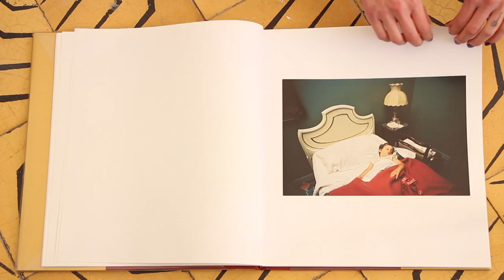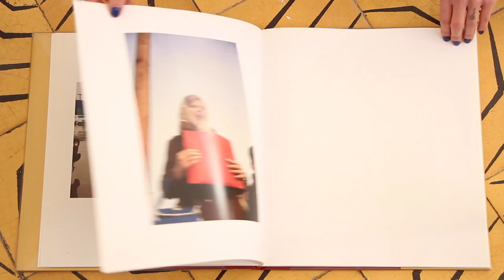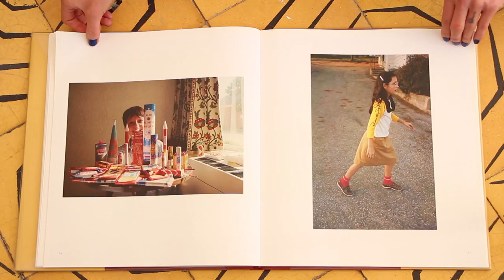William Egglestone by Reut Kalderon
For Now by William Egglestone.
Video by Reut Kalderon.

HIT - Holon Institute of Technology.
המכון הטכנולוגי חולון.
מנחה: עדי ברנדה.